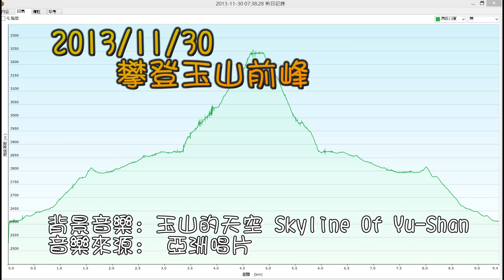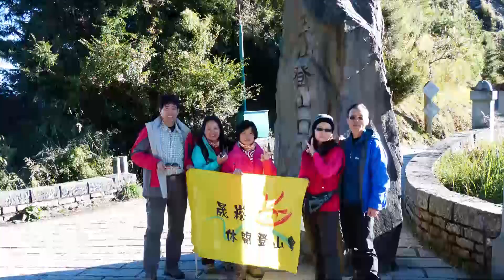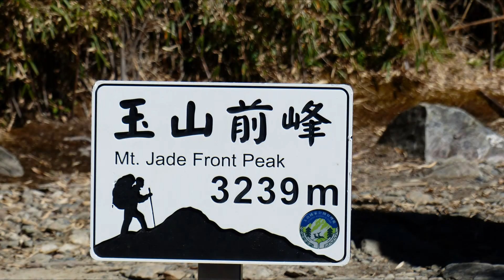2013 攀登玉山前峰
2013/10 初安排了 11/30 & 12/01 到阿里山附近的山脈走走，第一天先安排玉山前峰的登山健行，雖名稱為玉山前峰但走起來卻比爬雪山主峰還難走。因為安排此形成預估的行走時間即離開的時間限制，所以從中壢出發只好訂在清晨2點開夜車到塔塔加，抵達停車場已經是快七點了。一切就緒進入登山口起登已經是 07:40 ，全長9.4公里雖說里程數不長，但攀爬時要經過不少的亂石堆，必須要小心翼翼地移動，因此也浪費了不少的時間，不過大夥還是玩得不一樂乎，過程的景致分享大家.